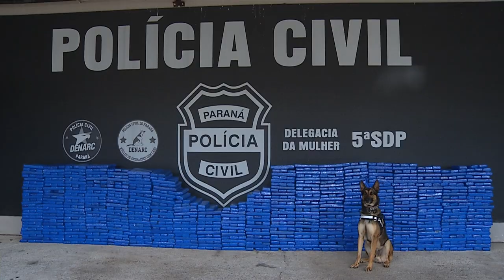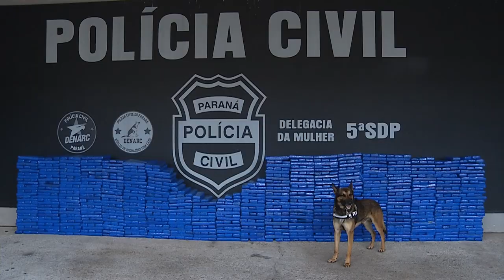Mais de uma tonelada de maconha foi apreendida na PR-280 em Vitorino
Segurança: Núcleo de Operações com Cães, realiza operação conjunta com outras forças de segurança e aprende mais de 1 tonelada de maconha na PR-280 em Vitorino.